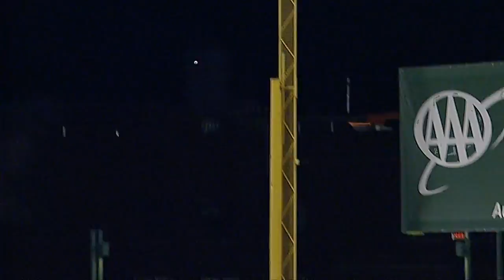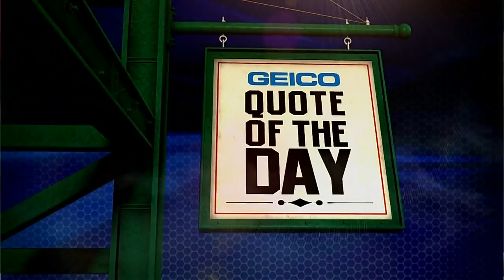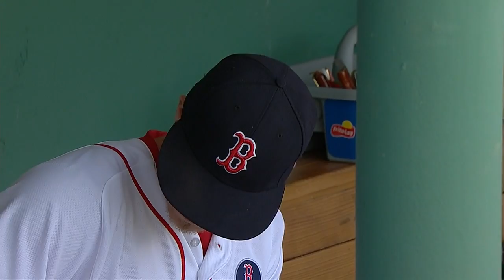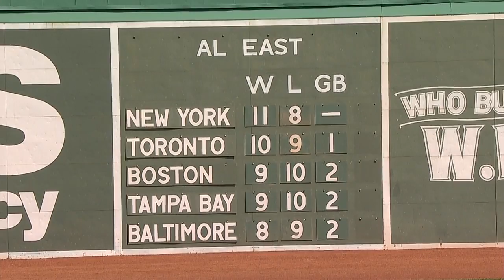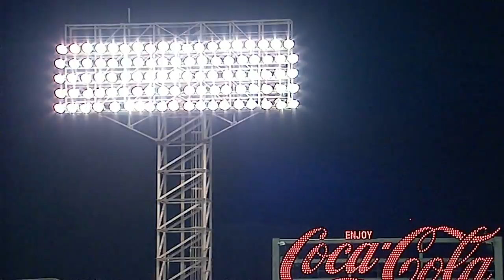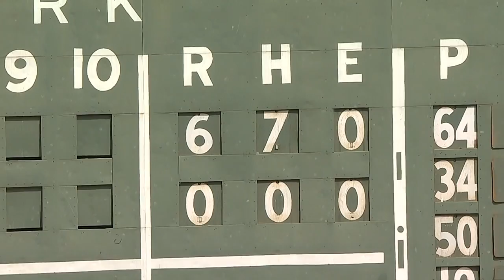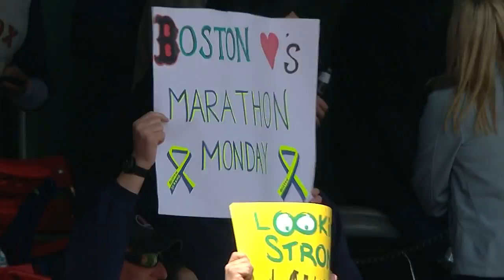BAL AT BOS - April 21, 2014